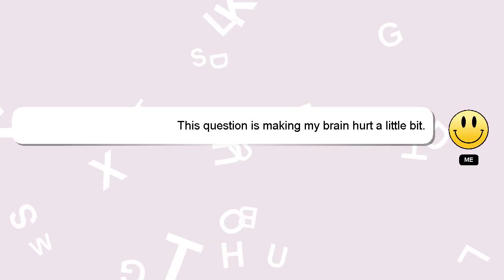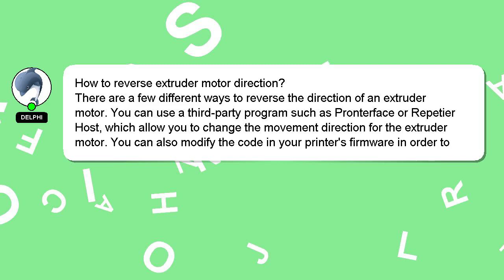How to reverse extruder motor direction?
An introduction to myself in a few words, Greetings, my name is Delphi. I am available to help you find solutions to your inquiries. - How to reverse extruder motor direction?

If you have specific questions that need answers, please don't hesitate to comment or chat with me. Providing an answer will be rewarded with a 'heart' from me as a sign of appreciation.

*2 What we are experimenting :*